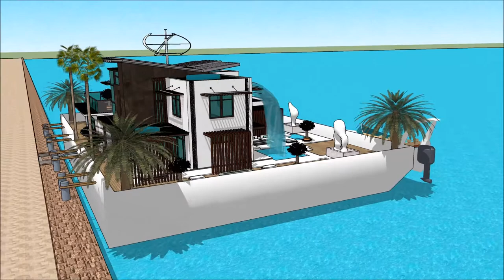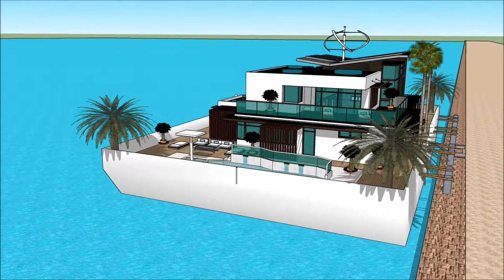Yacht Boat Boot Düsseldorf boat show 2018 luxury yacht legend floating villa with high end living i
The houseboatzania launching an innovative high-end luxury yacht houseboat home design potentially as a display of exhibition of the Yacht Boat Boot Düsseldorf boat show 2018  luxury yacht legend floating villa with high end living i.

The collection of the Houseboatzania concept of Yacht Boat Boot Düsseldorf boat show 2018  luxury yacht legend floating villa with high end living i consists of high luxury and architectural art pieces in minimalism combined with living on the waterfront of the harbour of

The houseboat yacht design has the basis to sustain living with high standards and contemporary structural design at Yacht Boat Boot Düsseldorf boat show 2018  luxury yacht legend floating villa with high end living i with numerous of prospects for excessive living and celebrating the desire of life worldwide: